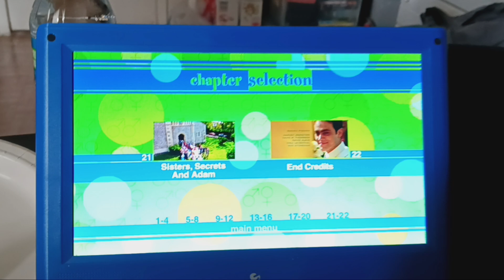About Adam 2001 DVD Menu Walkthrough